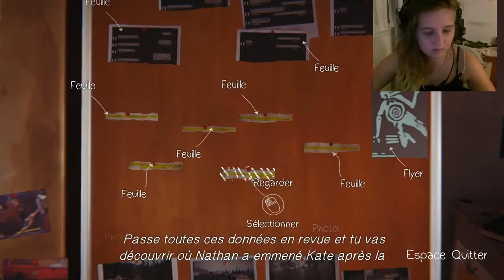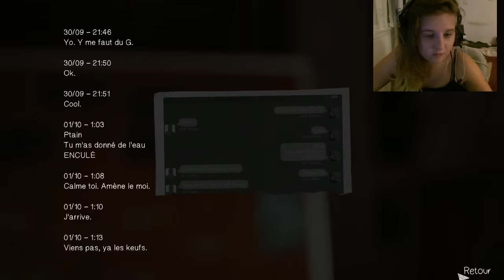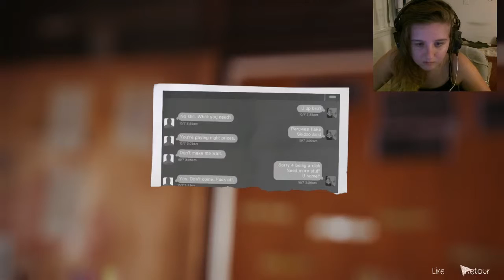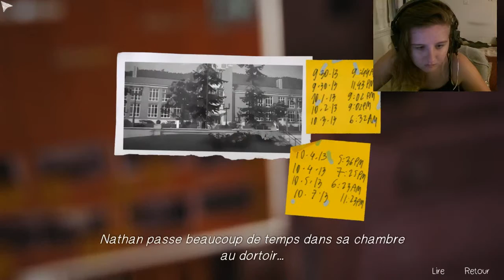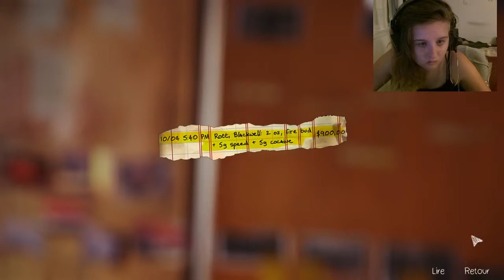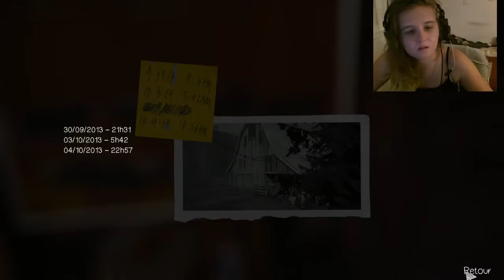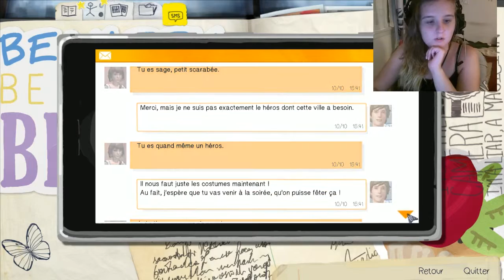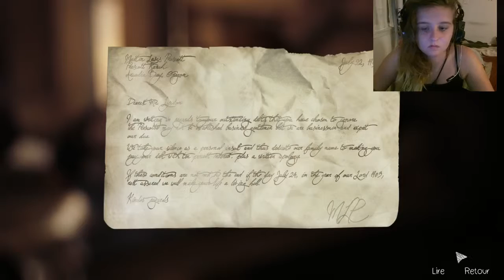Life is Strange EP04 #7: Vieille ferme